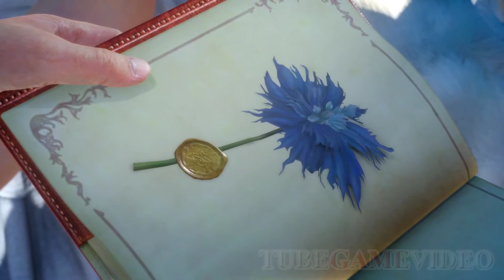Final Fantasy XV Gameplay Walkthrough Part 2 (PC) [1080p60]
Final Fantasy XV Gameplay Part 2. Final Fantasy 15 full gameplay walkthrough. Let's play FF 15 on PC with 1080 60FPS. Final Fantasy XV Gameplay Walkthrough Part 2 (PC) [1080p60]